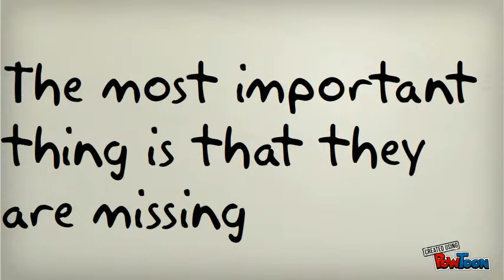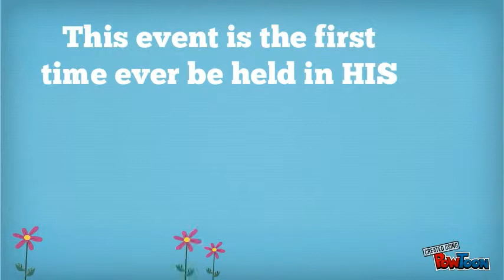Hello wake a thon